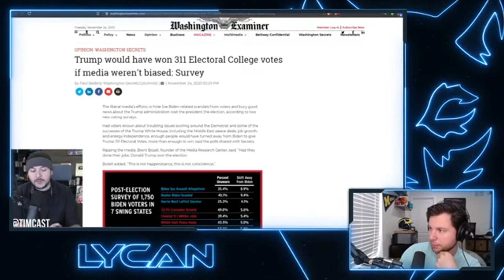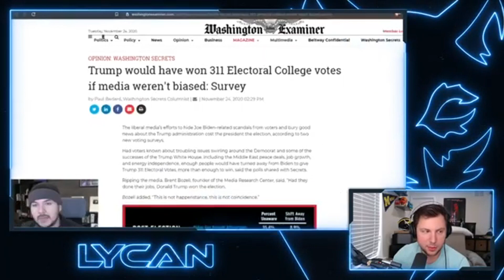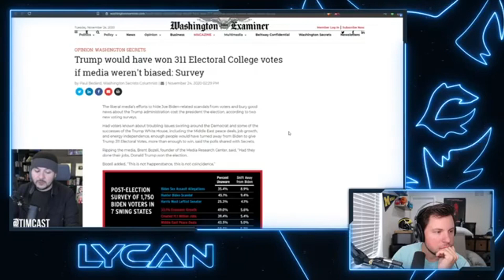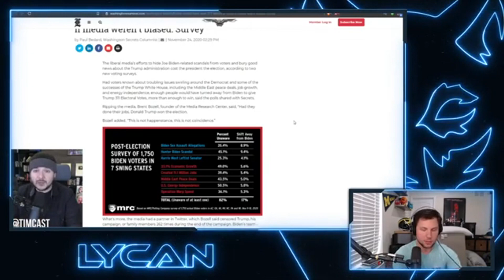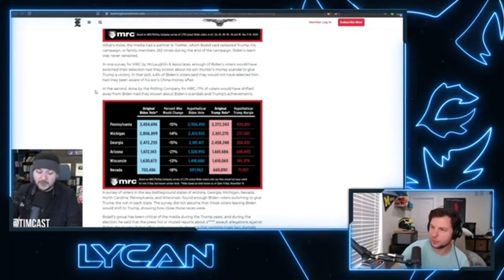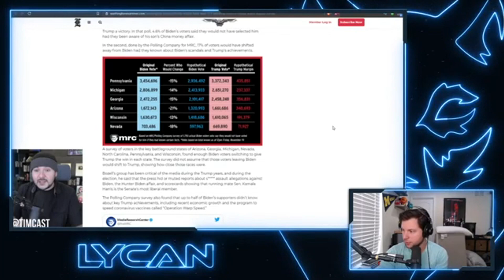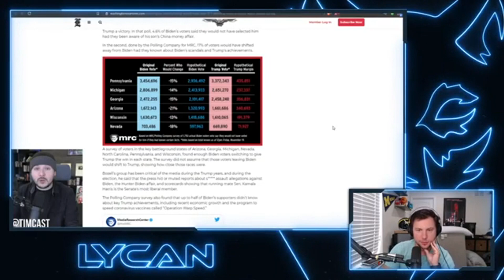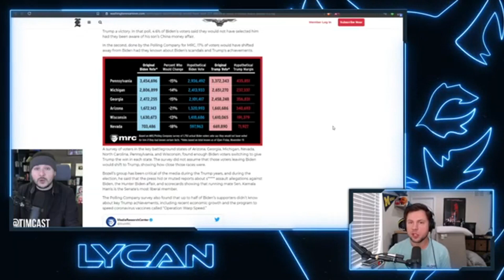Denims and Lycan Call Out Tim Pool's Bul*sh*t (Part 1)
Edited by Lynnie